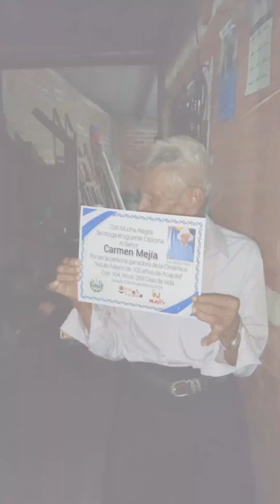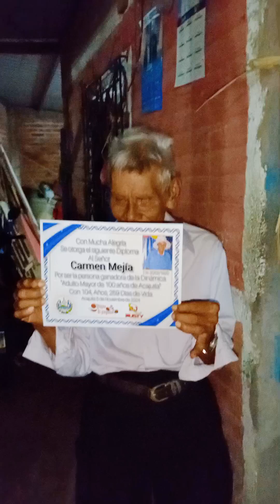premiamos a la persona con más años de vida de la ciudad de Acajutla 😮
Premiamos a la persona con mayoria de edad residente en Acajutla Don Carmen Mejia fue el ganador con 104 años de edad. Mira el video de principio a fin.. elsalvador acajutla fypシ゚viral